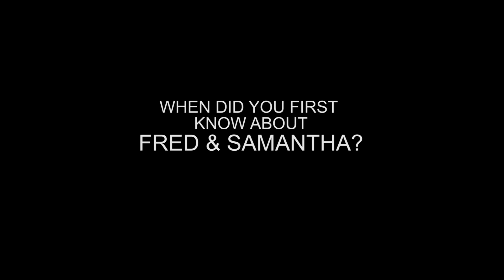Fred Samantha Memory Lane